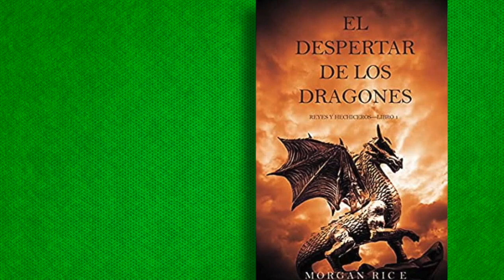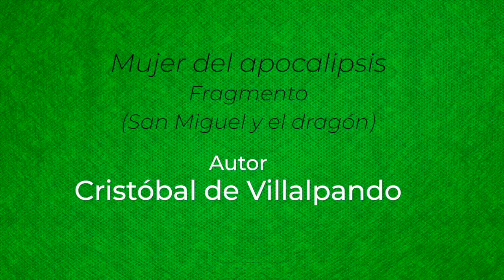D | Dragones | 5 De la A a la Z | Mira, lee y admira | Proyecto de artes visuales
Proyecto: 5 de la A a la Z. Mira, lee y admira

D. Dragones
El ser humano, desde siempre, ha proyectado sus temores y sus anhelos en criaturas mitológicas y seres mágicos que inspiran los más diversos relatos, cuentos y  leyendas.

De esas criaturas legendarias, sin duda la que más fascinación ha ejercido sobre los artistas de todas las épocas ha sido el dragón.

Las primeras representaciones de dragones pertenecen a la antigua China y datan de hace más de 6.000 años, halladas en cerámicas y en pequeños amuletos de jade, de finales del segundo milenio a.C.

Este ser aterrador de mirada penetrante, cuerpo escamado y que escupe fuego por la boca, ha acompañado a la humanidad, desde el rincón más recóndito de China hasta los grandes estudios de Hollywood.

El dragón, ha sido tallada en figurillas de jade o en catedrales medievales, pintado en lienzos al óleo o sobre porcelana fina y, en el último siglo, ha invadido las pantallas de cine y de televisión gracias a las películas y series de éxito mundial.